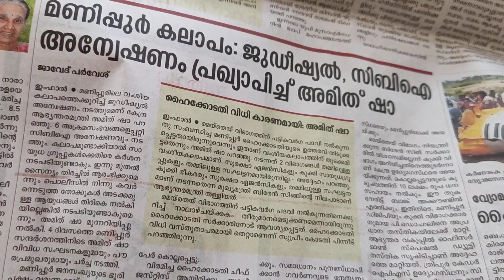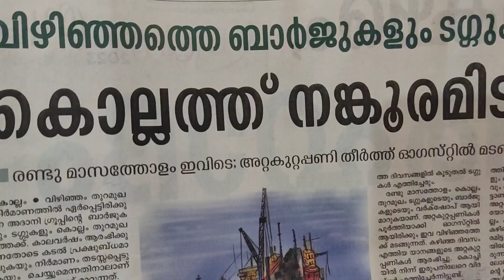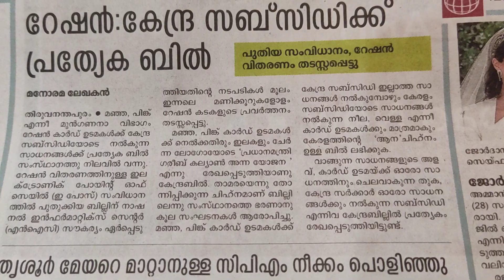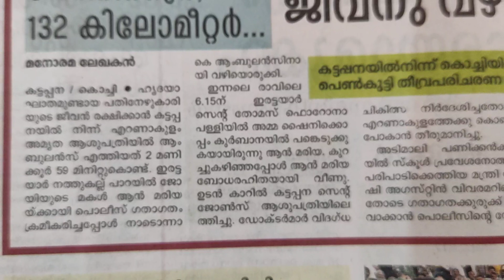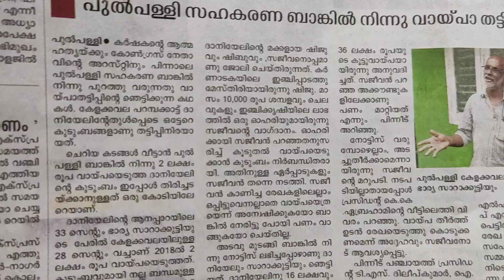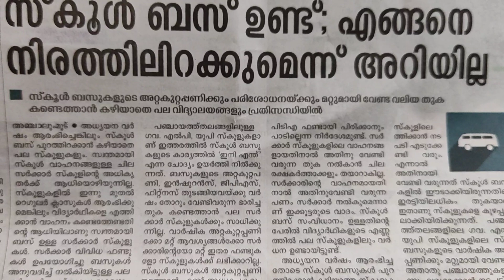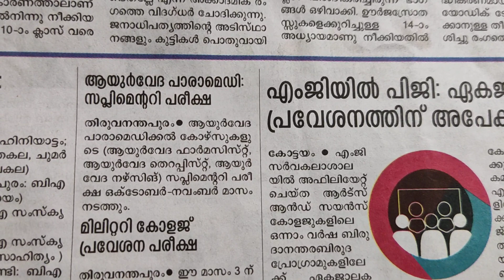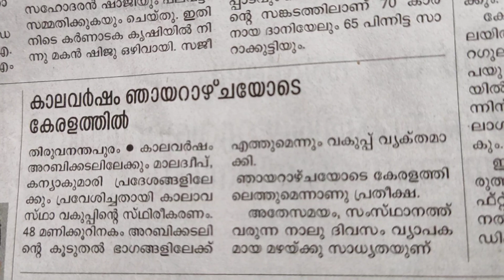പത്രത്താളുകളിലൂടെ 02/06/2023 @ S Look On Today's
പത്രത്താളുകളിലൂടെ, മലയാള മനോരമ 02/06/2023 @ S Look On Today's